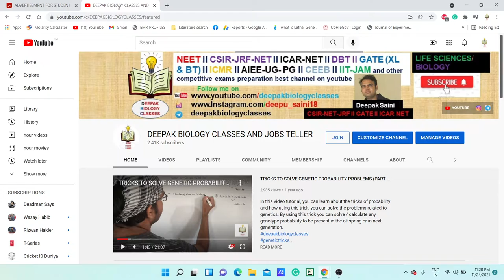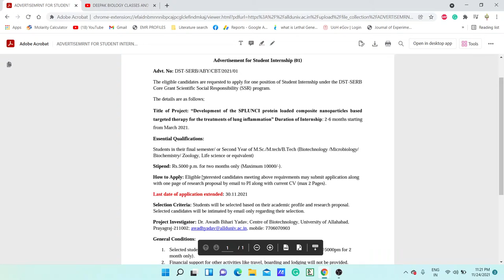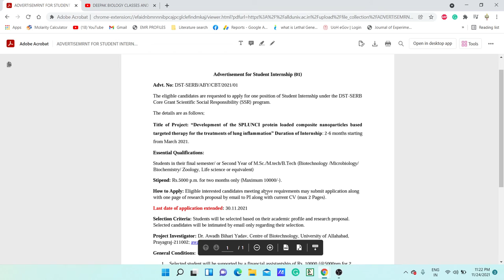STUDENT INTERNSHIP II FELLOWSHIP- 5,000/MONTH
TOPIC: STUDENT INTERNSHIP II FELLOWSHIP- 5,000/MONTH